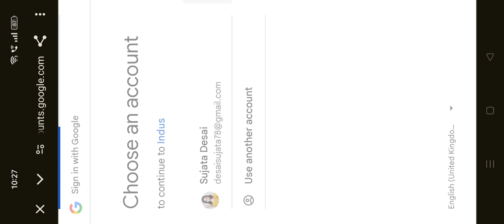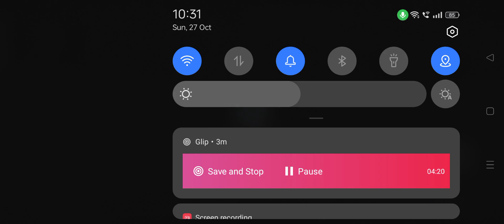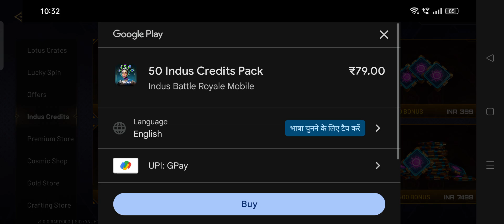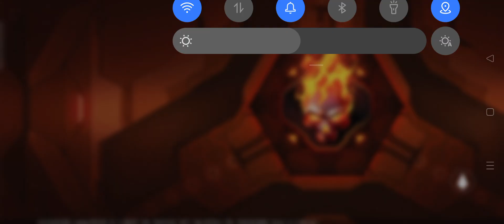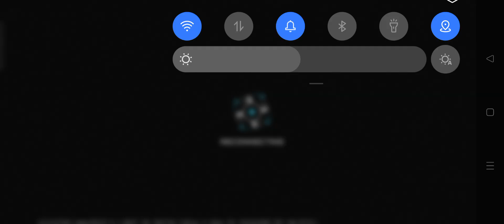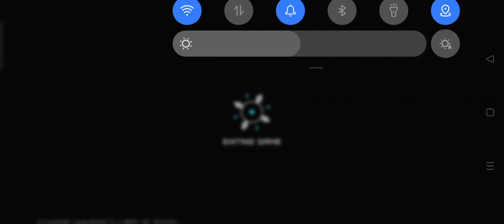First Time Playing Indus Battle Royale Game 😮 Full Gameplay 🔥 Br Rank